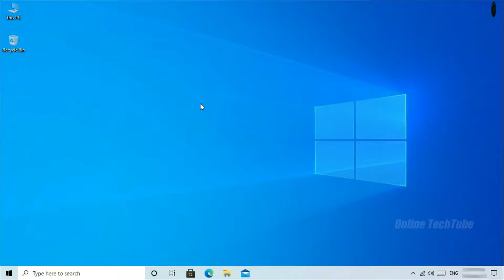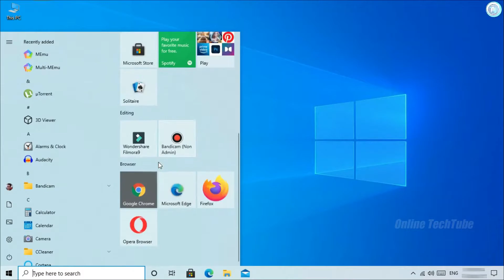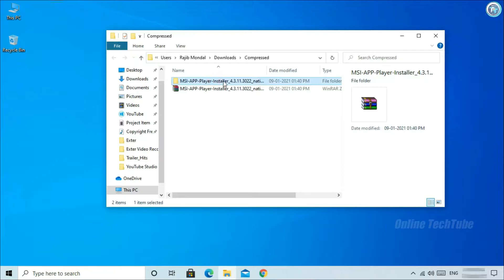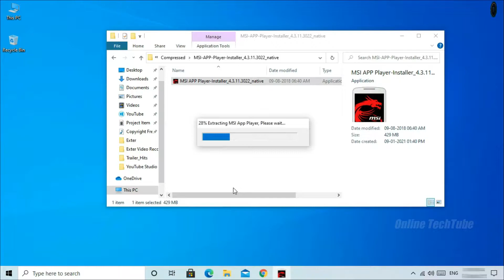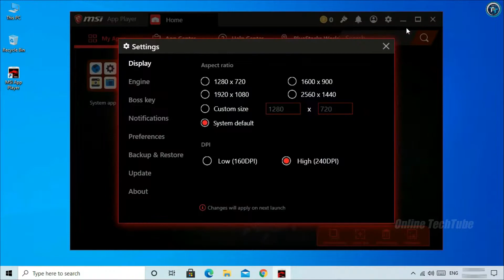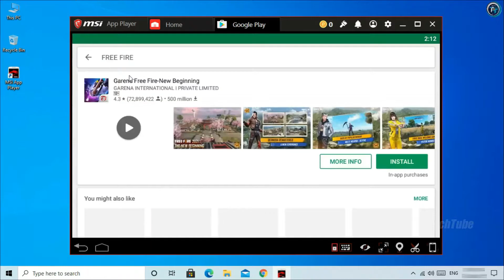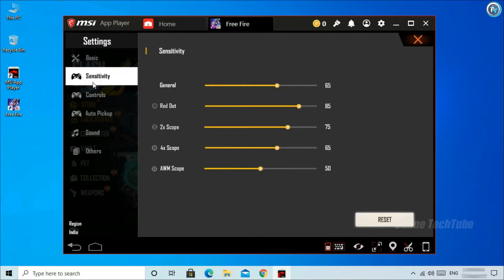MSI App Player Which Version is Best For Free Fire For Low End PC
Best Version MSI App Player For Free Fire, Run On Low End PC Without Any Lag & Error (100& Safe & Working).
And you can rely entirely on it when you need to run Free Fire smoothly.

• MSI App Player Best Version: link in the comment section

• Minimum System Requirements MSI App Player 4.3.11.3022
OS: Microsoft Windows 7 and above.
Processor:  Intel or AMD Processor.
RAM: Your PC must have at least 2GB of RAM. (Note that having 2GB or more disk space is not a substitute for RAM)
HDD: 5GB Free Disk Space.
You must be an Administrator on your PC.
Up to date graphics drivers from Microsoft or the chipset vendor.

• Video Highlights
00:00 Intro
00:13 Introduction
00:33 MSI App Player Best Version
01:29 How To Download
02:40 How To Install
03:47 Login Account
04:40 Best Settings
04:58 Free Fire Installing
06:62 Auto Key Mapping
07:00 Funny Gameplay
08:11 Outro

• ANTI-PIRACY WARNING.